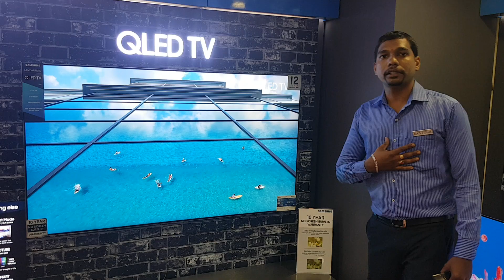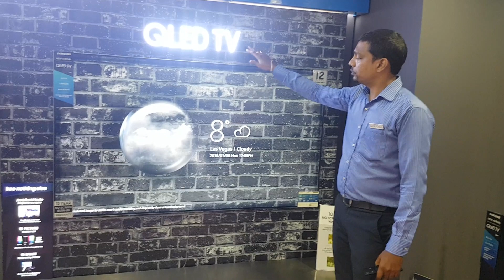Samsung QLED ambient mode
What's ambient mode in samsung QLED